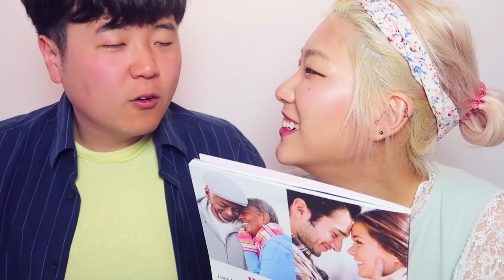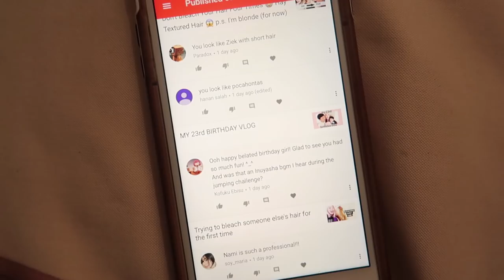Divorce, Kids, Grudges, Hobbies, Hardships, Falling out of Love?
Michael and Nami briefly discuss a few topics based off of insights of Time's magazine's "The Science of Marriage" issue.

On our second channel, we upload content three times a week surrounding our lives, stories, children, and relationship!

Toronto, Ontario
M2K2Y6
CANADA
We handwrite back to all letters and parcels with a note & NachoFam bracelet ! 💕

Thank you sincerely for enjoying the work we create. If you are willing and able and would like to directly support us through donation, we gratefully accept at PayPal . Thank you for your continued support!

"namiicho" on social media patforms:
Afreeca TV

The Face Shop Gel Set Liner Pencil (Pink)
 BeautyBigBang Matte Liquid Lipsticks (nude & red)